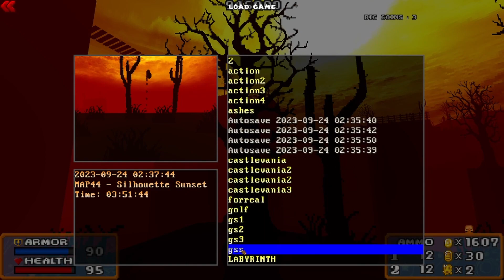Sunset Vacation [The Golden Souls 2 - Part Four - DOOM .WAD Wednesdays]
DOOM: The Golden Souls 2 by Batandy